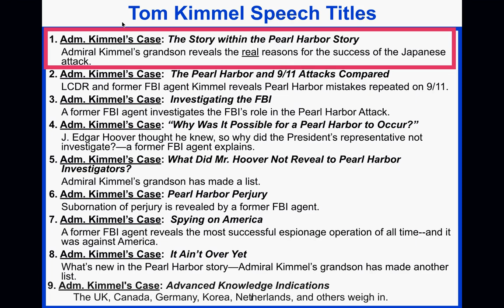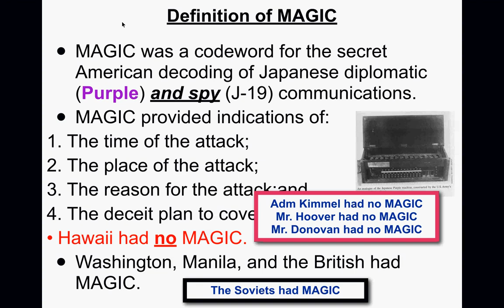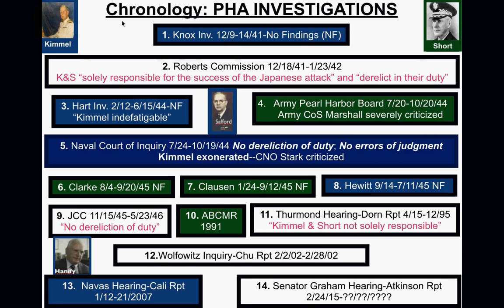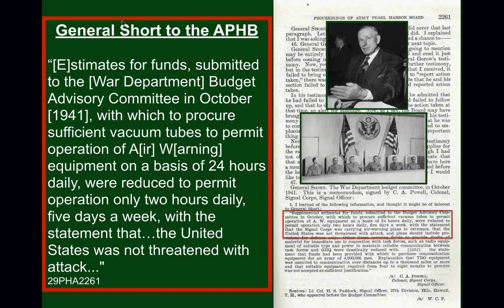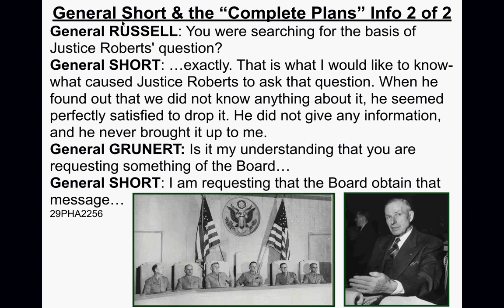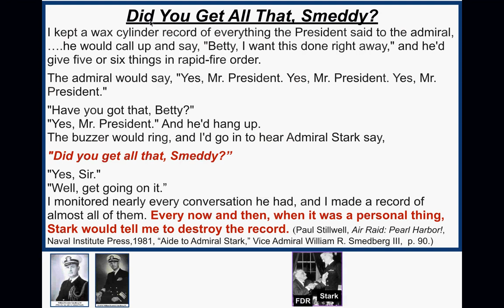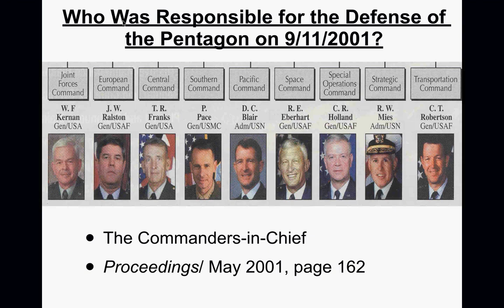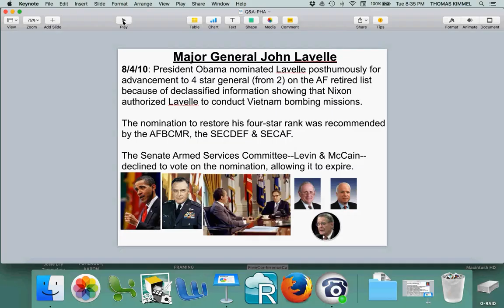WEST POINT SOCIETY PEARL HARBOR PRESENTATION by Tom Kimmel 6/7/16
The story within the Pearl Harbor story presented to the West Point Society 6/7/16 by Tom Kimmel---live